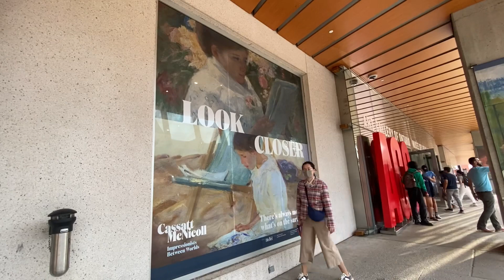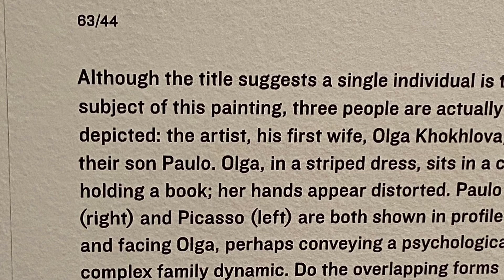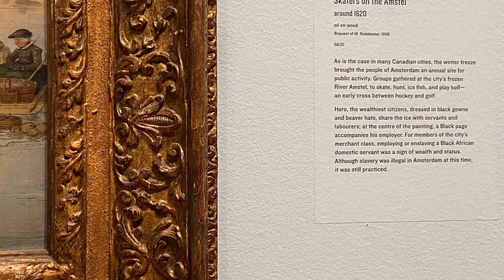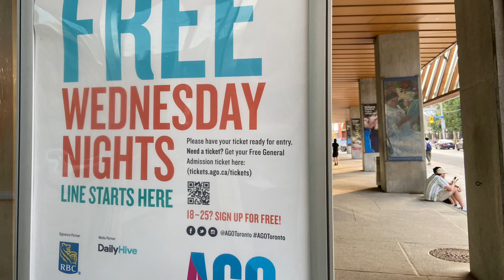토론토 갤러리 ( Art Gallery of Ontario )